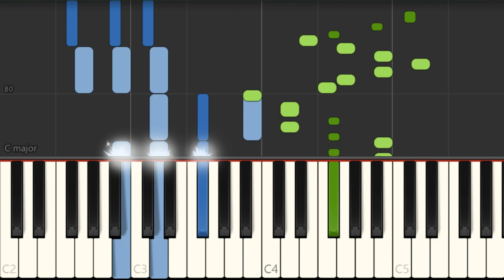Piano Tutorial: How to play Spooky Scary Skeleton by Andrew Gold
The easiest way to learn how to play Spooky Scary Skeleton by Andrew Gold on the piano. It's a piano tutorial for Spooky Scary Skeleton by Andrew Gold.

EasyMusicLesson teaches you to play the your favorite instrument, through easy and simple animation so that you too can learn how to play Spooky Scary Skeleton by Andrew Gold on the piano easily. A piano tutorial with visual animation graphic.